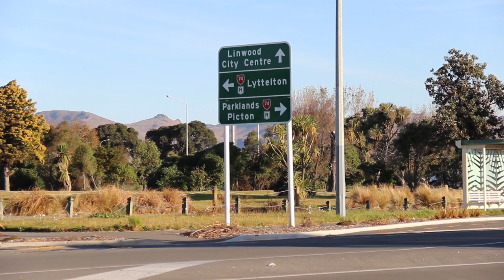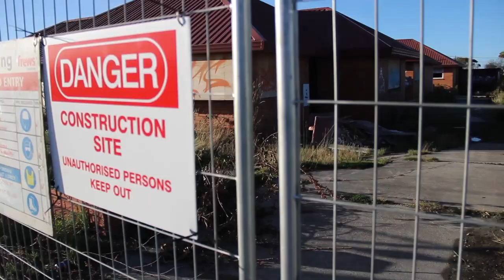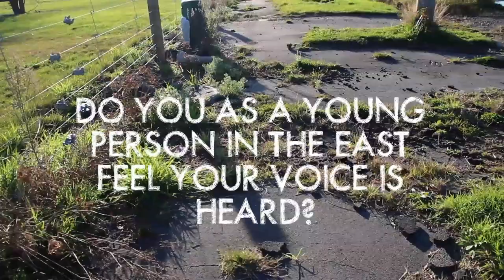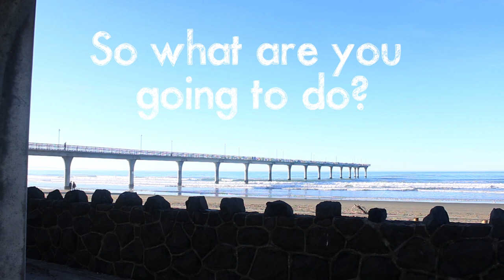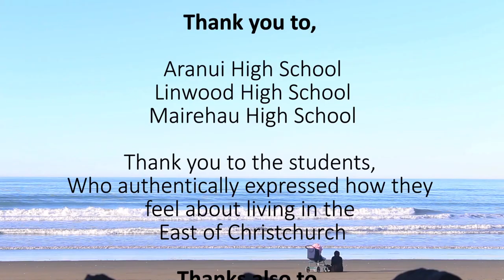East Side Youth: This Is Our Voice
Beth Walters' 'East Side Youth' project presented at the inaugural Canterbruy Youth Awards 2016.

Beth met with young people from Aranui, Linwood, and Mairehau high schools to hear what they had to say about living on the East side of Christchurch. She completed this project with the support of the Christchurch Youth Council and Youth Voice Canterbury as Poto Williams Youth MP for Christchurch East.